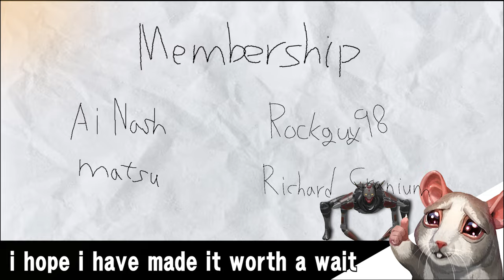GG REVENANT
== if you read the description, you are awsome 👍 ==
Hope this was worth a wait for my viewers
long wait and here finally is my exe video xD
i will now sleep in a cave and watch anime for another half year
jokes aside, thank you
really thank you for waiting for my comeback with the video
i hope i have made that wait worth
without you, i does not exist
much loves for my fans supports

 (well someone in the another world is also Twolol so I got Twolol1)
 but i now stream on youtube lol
 (Very slow, but sure.)